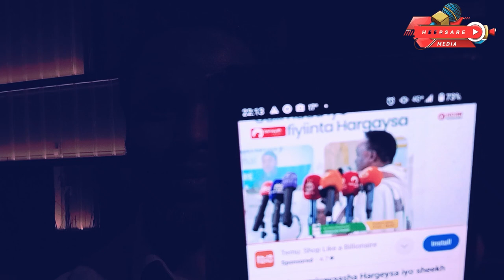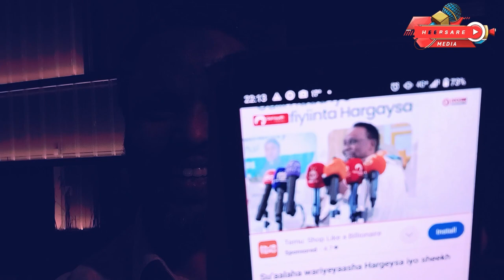Waayihii Adkaa Iyo Xaalado Ay Waajahaan Dhallinyarada Tababarka Shaqo Ku Qaata Xarumaha Warbaahinta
Xarun warbaahineed, qof tababar saxaafadeed soo qaatay way siin kartaa fursad uu waxqbad ku sameeyo. Waxa se reebban in qofkaa baahidiisa looga faa'idaysto la na dulmiyo; in lagu shaqaysto, iyada oo aan mushahar la siinayn. Qofka raba in uu tababar shaqo ku qaato xarun warbaahineed, waa in uu jiro heshiis iyo xilli go'an oo loo cayimay. Waxa aan la oggolayn, inta qalab waraahineed loo dhiibo, in la yidhaahdo: "Inoogu soo shaqee," oo lagu oo lagu shaqaysto.